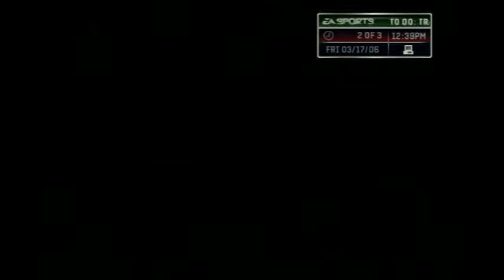I BROKE the NFL you remember and I'm NOT sorry. - NFL Head Coach 06 Part 4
It only took 39 transactions to make this possible. Some of them I may regret, but this will all be worth it as we fast-forward to the Draft next episode!

Merch is soon and any details I get I will post them next time!

Shout out to @The Unknown Gem for helping me with the intro as well as all the background music!

Songs/Instrumentals used:
MONXX - Wonk Train (Intro)
Styles of Beyond - Live at the BBQ
Styles of Beyond - Kill em in the Face
Medasin - Retrospect
Medasin - Go Crazy
MEMBA - Lurkin
Getter - Bleed
Lit Lords - Throw It Back
Gladez - Overseas (Outro)